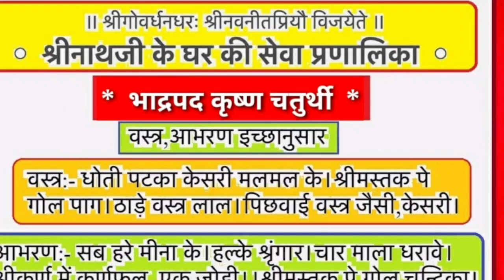स्वतंत्रता दिवस पे 1 मिनट मे कीजिए श्रीनाथजी प्रभु के आज के श्रृंगार के सुंदर दर्शन